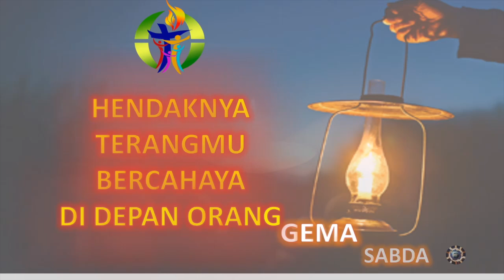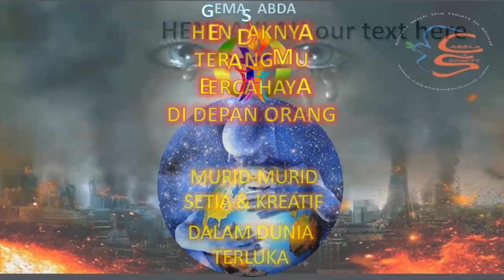Gema Sabda Rabu, 17 Juli 2024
Pantun Rohani dan Renungan berdasarkan bacaan Liturgi hari Rabu Biasa Ke-15